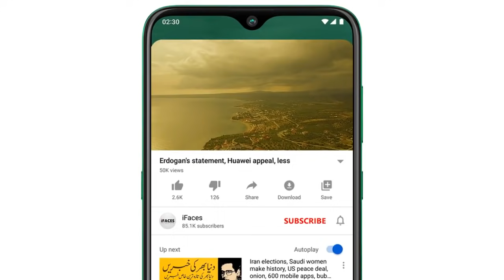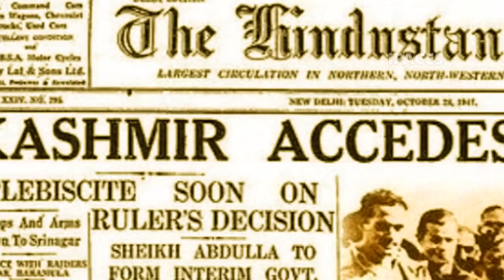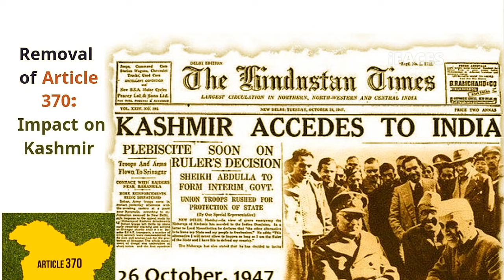Reality of Kashmir | کشمیر کی حقیقت تازہ ترین